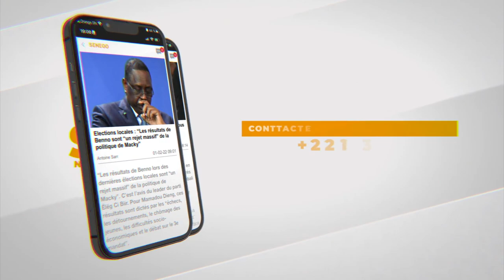Aida mbodji :"Macky Sall xaliss bimou wara def si dialogue bi nako dieundé mew diokh ko xaleyi"